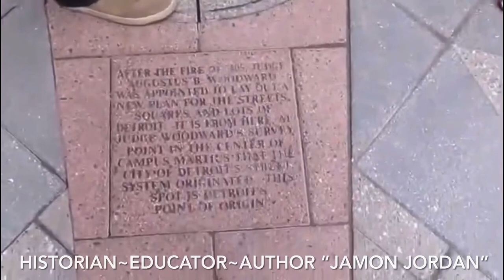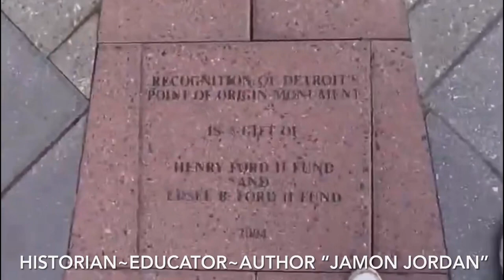JamonJordan 1st Annual Detroit History Lecture At Gordon Park 12noon October 25th, 2022 Detroit, MI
“Jamon Jordan”

City of Detroit To Celebrate City Historian’s Anniversary with First Annual Detroit History Lecture

***The press event and public reception begin at 12pm Tuesday, October 25th.***

* Jamon Jordan to speak at Gordon Park, site where ’67 rebellion began
DETROIT - The City’s first Official Historian, Jamon Jordan, will give his first annual lecture at Gordon Park, at the corner of Rosa Parks and Clairmont, the site of where the ’67 rebellion began.

The public and media are invited to hear Jordan, who was appointed by Mayor Mike Duggan on October 25, 2021, talk about his tenure and hundreds of history tours and lectures he has given over the past year.

But as importantly, he will focus his remarks not on the violence and destruction that erupted in 1967 but on everything that happened afterward as Detroit recovered and continues to thrive.

"The history you read in books is oftentimes not the history that is the lived experience of the people," said Mayor Mike Duggan.

"When Rochelle Riley told me we needed a City Historian, I agreed and told her she need to find a historian who would tell the story of longtime Detroiters.

Jamon Jordan is doing just that. He is filling a huge hole in the fabric of our community, and I couldn’t be more proud of his work."

Rochelle Riley, Director of Arts and Culture, said Jordan’s work has been “a tribute to his lifelong passion for history – Detroit’s, America’s and the world’s.

We are blessed to have him offer constant reminders of how rich our history and culture are.”